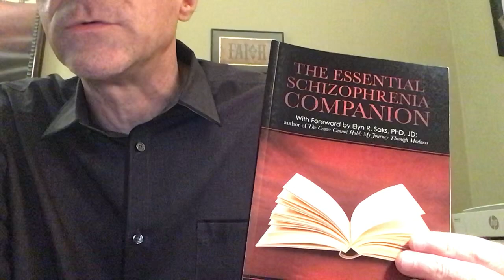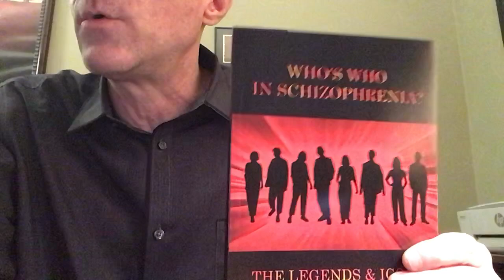Welcome to my channel, “On Conquering Schizophrenia”!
Allow me to introduce myself and my channel! I do one new video each day, some 2-3 minutes in length (Who has time for anything more lol?”), on all matters schizophrenia. I share according to both my professional clinical perspective alongside my lived experience perspective.

Make no mistake, together, we shall conquer schizophrenia!

Here are the links to my five books, all on schizophrenia, but according to different themes-

“On Conquering Schizophrenia: From the Desk of a Therapist and Survivor: With Purview on Metaphysics, Philosophy, and Theology”-

“The Essential Schizophrenia Companion: With Foreword by Elyn R. Saks, PhD, JD”-

“Schizophrenia: A Strengths Perspective: Life Lessons Learned from Living with Schizophrenia”-

“Schizophrenia: My Classic Delusions”-

“Who’s Who in Schizophrenia? The Legends and Icons Among Us”-

Thank you for joining me! You have my warmest regards! -Robert